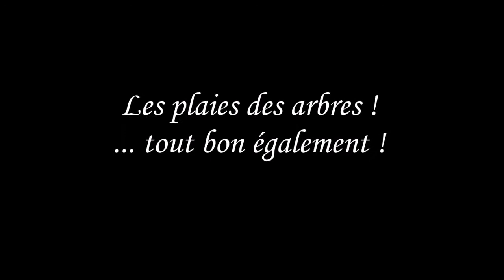Le développement du « Grand Mars changeant » (Apatura iris) par André Lequet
Comme vous le verrez ce papillon mérite bien le qualificatif de «changeant». Propre aux mâles ce joli miroitement violet résulte de la structure des écailles, et il se manifeste selon l’incidence de la lumière solaire.
Le développement larvaire  est très long, près d’un an, car la chenillette hiverne. Vous noterez la ressemblance de la tête de cette chenille avec celle de l’escargot, sauf que les « tentacules » sont rigides et n’ont pas de fonction oculaire. Pour mémoire les chenilles n’ont que des « ocelles », et donc pas d’yeux, même si de nombreuses espèces semblent en porter !
Pour tout connaître sur ce papillon, et sur de nombreuses espèces d'insectes, voyez mes "pages entomologiques"